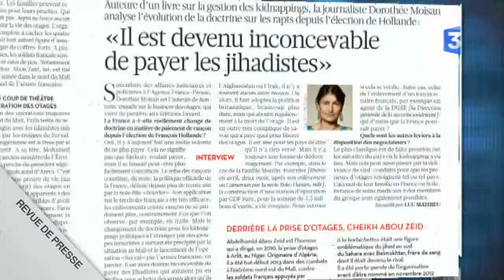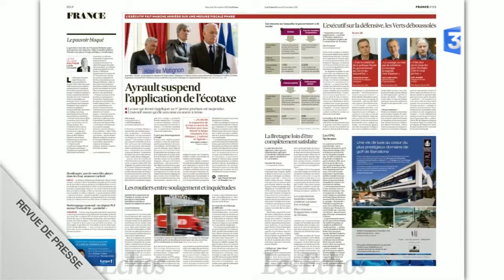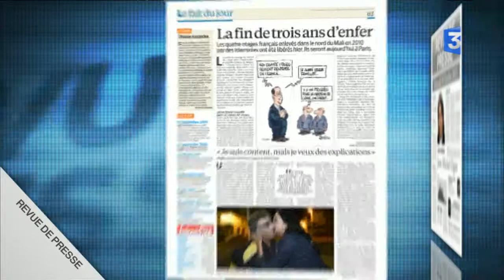Revue de presse - Mercredi 30 octobre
Revue de presse nationale du lundi au vendredi. Enfin un sourire à la Une de vos journaux
Les 4 otages détenus par Aqmi au Niger depuis 1139 jours sont libres.
L'écotaxe est suspendue.